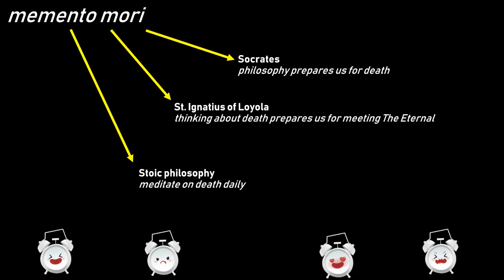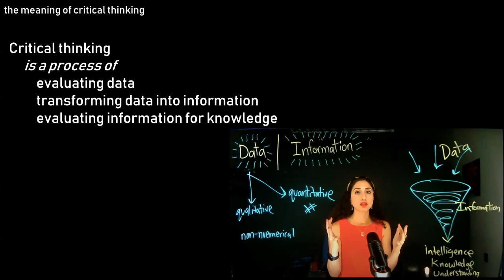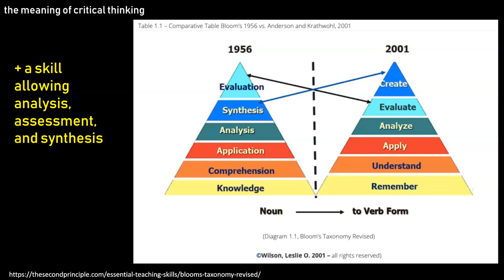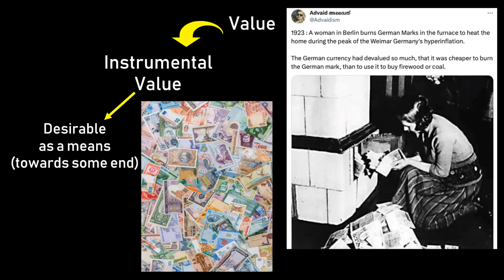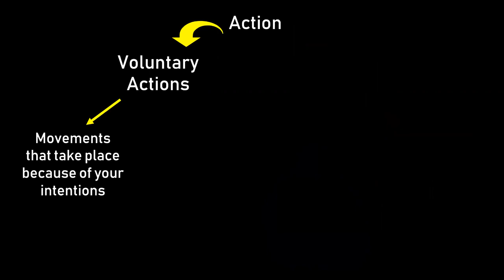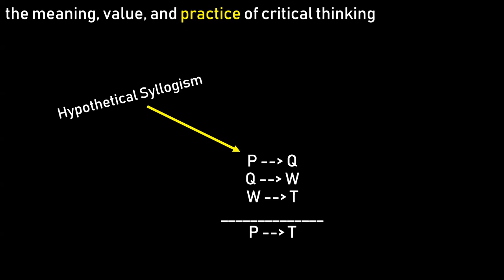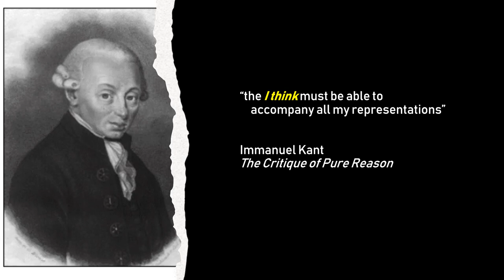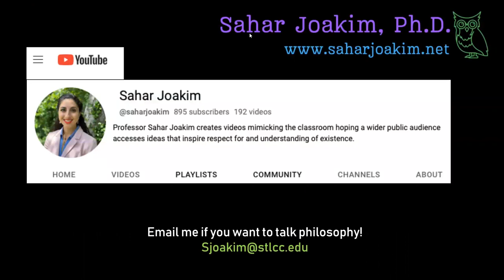Dr. Sahar Joakim's Lecture on the Meaning, Value, and Practice of Critical Thinking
Here, Sahar Joakim briefly discusses the Meaning, Value, and Practice of Critical Thinking.